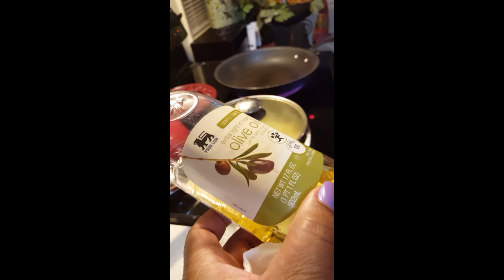COOKING MUKBANG/STEAK & MASHED CAULIFLOWER, SUATEED MUSHROOMS & ONIONS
Enjoy these LadyTSensations